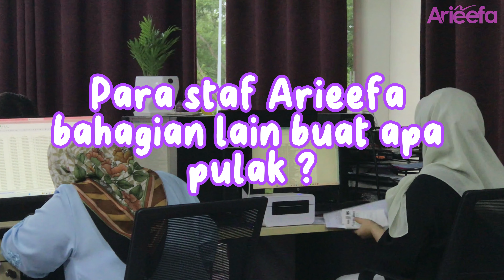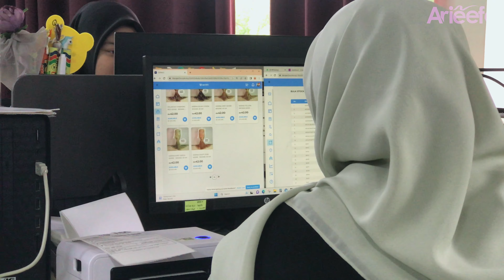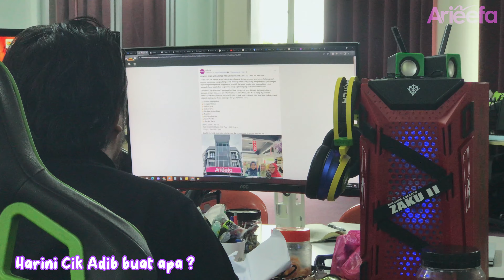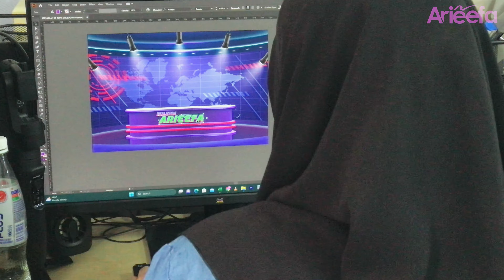SEMUA STAFF ARIEEFA TAK BUAT KERJA ? 😱🫢 | Vlog A Day With Arieefa 💜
Apa? Semua staff kat arieefa tak buat kerja? Mana adaa~ Itu hanya gurauan sahaja 😝 so lepas ni korang nak Arieefa buat content apa pulak ? cuba komen kat bawah idea korang, InsyaAllah akan kami ikuti idea korang hehe 🤗💜

Get our latest collection & more  at our website 👇💜
Follow & Like our Facebook : Page Kamalia Collection & Arieefa